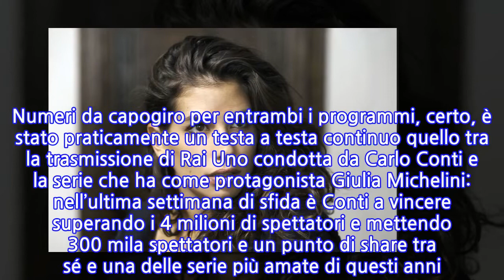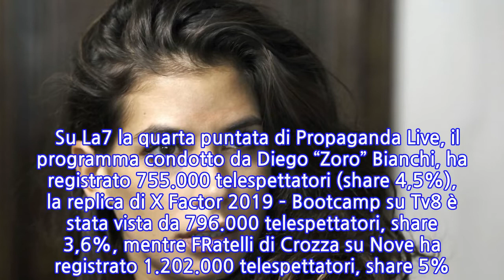Rosy Abate: è successo dopo l’ultima puntata. Una doccia fredda per Giulia Michelini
Niente da fare per Rosy Abate 2: nella sfida settimanale tra Tale e quale show 2019 e la fiction targata Mediaset, vince il programma di Rai Uno. Numeri da capogiro per entrambi i programmi, certo, è stato praticamente un testa a testa continuo quello tra la trasmissione di Rai Uno condotta da Carlo Conti e la serie che ha come protagonista Giulia Michelini: nell’ultima settimana di sfida è Conti a vincere superando i 4 milioni di spettatori e mettendo 300 mila spettatori e un punto di share tra sé e una delle serie più amate di questi anni. Eppure, alla fine , ad avere la meglio è stato proprio Carlo Conti, bene la serie con Giulia Michelini. Nella puntata in cui a Tale e Quale Show 2019 ha vinto Davide De Marinis rifacendo Vasco Rossi, la trasmissione ha raccolto davanti allo schermo un totale di 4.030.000 telespettatori, share 19,69%, aumentando di mezzo milione quelli della settimana scorsa. Migliora anche Rosy Abate, arrivata alla puntata finale (senza la morte della protagonista, come temuto nei giorni scorsi), che conquista 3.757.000 di spettatori (di più rispetto alla settimana scorsa) e il 18.49% di share. Con la puntata finale di Rosy Abate, inoltre, Carlo Conti potrebbe vedere aumentati, nelle prossime settimane, gli ascolti. Per quanto riguarda il resto della programmazione, su Rai 2 NCIS Los Angeles ha totalizzato 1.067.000 telespettatori, con share del 4,3%, mentre Criminal Minds si è fermata a 767.000, e share al 3,7%. Su Rai 3 il film di Francesco Amato “Lasciati andare” ha portato alla terza rete Rai 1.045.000 telespettatori, con share al 4,4%, su Italia 1 “Suicide Squad” ha totalizzato un netto di 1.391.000 telespettatori, con lo share al 6,3%, mentre Quarto Grado su Rete 4 ha registrato 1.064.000 telespettator e uno share del 5,9%.   Su La7 la quarta puntata di Propaganda Live, il programma condotto da Diego “Zoro” Bianchi, ha registrato 755.000 telespettatori (share 4,5%), la replica di X Factor 2019 – Bootcamp su Tv8 è stata vista da 796.000 telespettatori, share 3,6%, mentre FRatelli di Crozza su Nove ha registrato 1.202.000 telespettatori, share 5%. Insomma, quello che si evince da questi dati è che gli italiani preferiscono restare incollati davanti al televisore piuttosto che uscire con l’avvento del clima più fresco. Ti potrebbe anche interessare: “Ti amo”. Finalmente sposi! Location da sogno e 50 invitatiti (tutti Vip), per le nozze più attese dell’anno